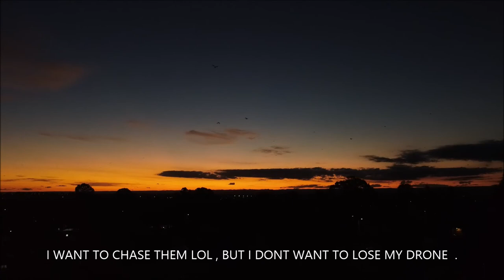night of the bats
still trying to get the hang of this thing . not the best time for drones and cameras , but the bats refuse to come out before dark  lol   i dont ask for likes or subscribers as this is just my learning curve . but hopefully someone enjoys it ,